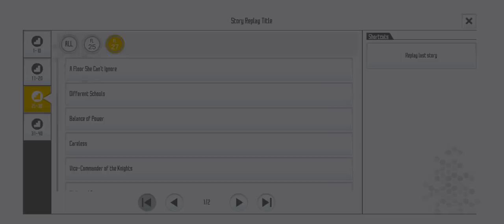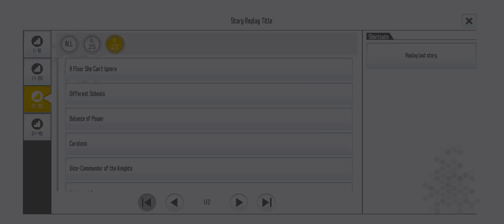A Floor She Can't Ignore (SAOIF)